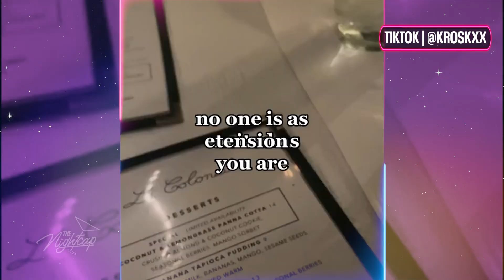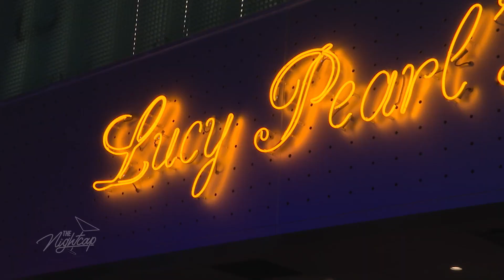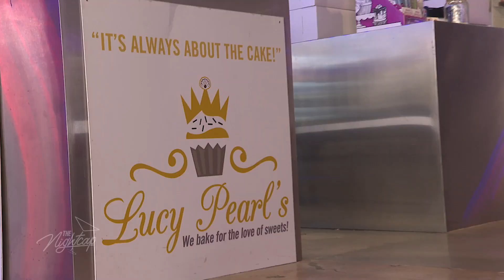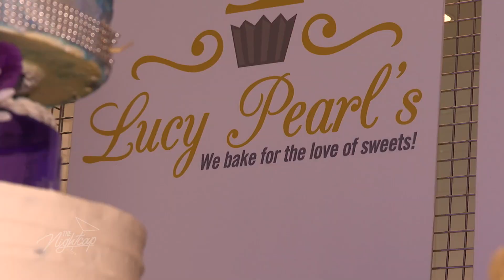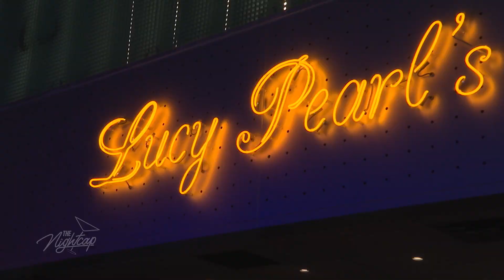Wedding Week: Wedding planning and prep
Get ready to pop the champagne and celebrate because tonight's Nightcap is all about weddings! We'll be diving into the exciting world of wedding planning and discussing everything from the good, the bad, to the downright ugly. Whether you're a bride-to-be or just love a good love story, join us as we explore the ins and outs of planning the perfect wedding. From budgeting to logistics, we've got you covered! So sit back, relax, and let's get this wedding party started!